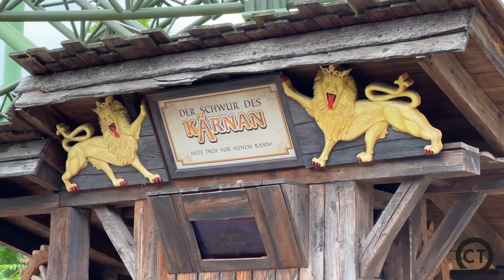Hansa Park Theme Park 4K Footage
Check out a day at Hansa Park in the summer of 2022!!